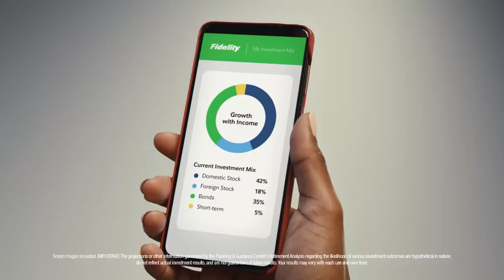Second Acts - Episode 4: Andrew Hawkins (Presented by Fidelity)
At 5’7”, Andrew “Hawk” Hawkins’ 7-year NFL career was as improbable as his post-NFL successes in media, business and entertainment.

If you ask him, he’d tell you it was all part of the plan. From the moment he achieved his dream of playing in the NFL, he’s been thinking about and working toward his second act.

His main focus these days is StatusPRO, which he co-founded with college teammate Troy Jones. Backed by some of the biggest names in sports and entertainment, the sports tech company combines player data, AR, and VR to create a revolutionary suite of training and gaming products.

00:00 Intro
1:25 Favorite Memories
2:56 Most Valuable Lessons
3:57 Planning for Retirement
6:08 Biggest Surprises
7:44 What's Next?
11:13 StatusPRO
14:52 StatusPRO Experience
17:20 How StatusPRO has developed
18:48 Working with the NFL
19:56 Empowering the Next Generation